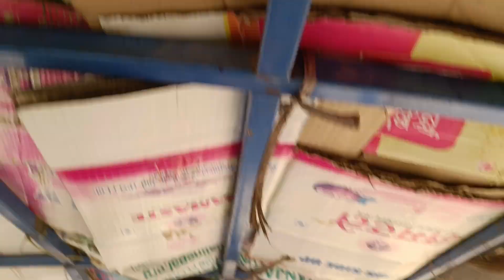インドの三輪タクシー「オートリキシャ」auto-rickshaw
ルンビニ聖園内の未舗装道路です